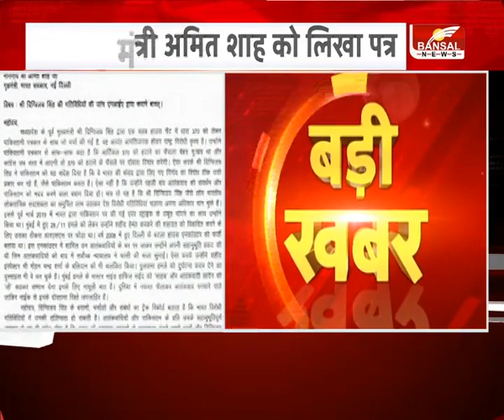BJP प्रदेश अध्यक्ष VD शर्मा ने गृहमंत्री अमित शाह को लिखा पत्र, कहीं ये बात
दिग्विजय सिंह के बयान पर लिखा पत्र
दिग्विजय सिंह की गतिविधियों की NIA जांच की मांग